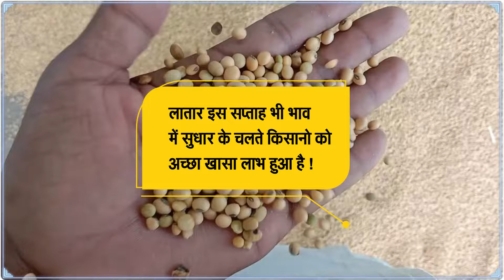09 मई 2024 आज सोयाबीन में भारी तेजी Soyabean ka bhavSoyaka rate,Soyabean mandi bhav aaj ka bhav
16 अप्रैल 2024 आज सोयाबीन में भारी तेजी Soyabean ka bhavSoyaka rate,Soyabean mandi bhav aaj ka bhav
Soybean Market Insights: MSP Hike & Instant Incentives for Meal Exports in Maharashtra
सोयाबीन की MSP बढ़ सकती है...मील एक्सपोर्ट पर इंसेंटिव की मांग सरकार तक पहुंचाएंगे:, Chairman CACP, Maharashtra

16 अप्रैल 2024 आज सोयाबीन में भारी तेजी Soyabean ka bhavSoyaka rate,Soyabean mandi bhav aaj ka bhav
खाद्य तेल की कीमतों को मोदी सरकार ने बड़ा फैसला लिया है, जिसके तहत तेल के आयात शुल्क में छूट की सीमा सरकार ने मार्च 2025 तक बढ़ा दी है. इस फैसले से आम लोगों को खाद्य तेल की कीमतों में बढ़ोतरी से राहत मिलेगी. सरकार ने अधिसूचना जारी करते हुए इसकी जानकारी दी. बता दें कि केंद्र सरकार ने जून में कच्चा पॉम ऑयल, कच्चा सूरजमुखी तेल और कच्चा सोयाबीन तेल के लिए आयात शुल्क में छूट की सीमा मार्च 2024 तय की थी.
सोयाबीन का भाव आज का 2024 | सोयाबीन का रेट | सोयाबीन मंडी भाव टुडे | Soybean ka bhav aaj ka 16 अप्रैल 2024 Soybean rate | soybean mandi bhav | सोयाबीन तेल का भाव 2024 | NCDEX Soyabean rate today | Soybean prices today

सोयाबीन मंडी भाव आज का | सोयाबीन का भाव | सोयाबीन भाव टुडे | soybean ka bhav | soybean mandi bhav | सोयाबीन तेल भाव 2022 | soyabean ka bhav | soybean bhav today | 16 अप्रैल 2024 । 16 अप्रैल 2024 सोयाबीन भाव

सोयाबीन मंडी भाव आज का 15 अप्रैल 2024 के प्रमुख मंडियों मे soybean के ताजा भाव

सोयाबीन भाव 15 अप्रैल 2024: सोयाबीन में भारी तेजी ! रूस यूक्रेन युद्ध तेज , Soyabean mandi bhav today

 15 अप्रैल 2024 Soyabean rate aaj ka.

soybean bhav,
soyabean bhav,